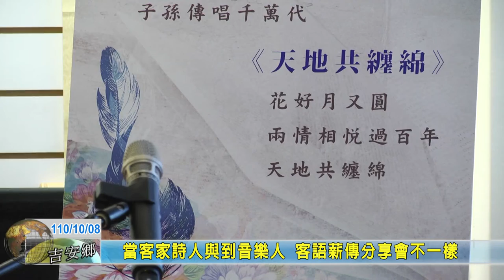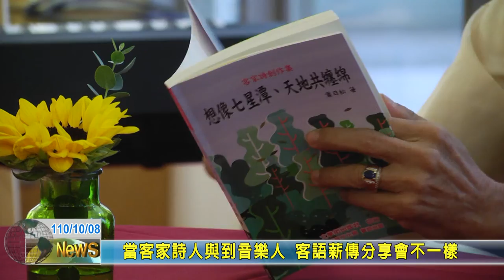20211008 10 當客家詩人與到音樂人 客語薪傳分享會不一樣